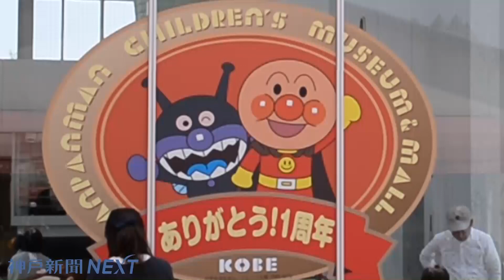踊って、笑って神戸アンパンマンミュージアム１歳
国民的アニメ、アンパンマンの体験型施設「神戸アンパンマンこどもミュージアム＆モール」が開業１周年を迎えた。親子連れらが朝から行列をつくり、記念イベントでお気に入りのキャラクターたちと夢の時間を過ごした。